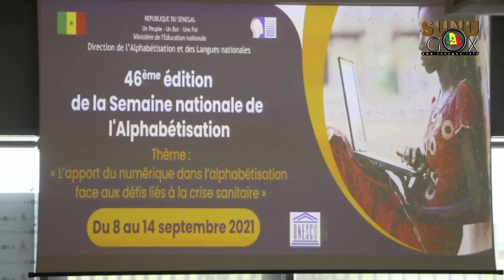46e édition de la SNA: "L’Alphabétisation quand on l'a réussi nous touchons beaucoup de personnes,